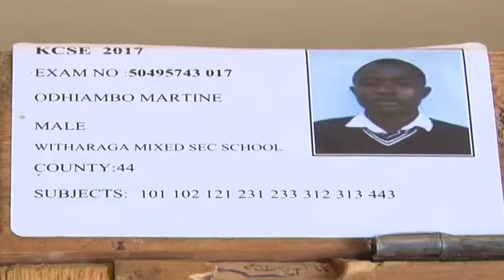Missing KCSE Candidate Found In A Thicket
A KCSE candidate from Witharaga Mixed Secondary School in Suna East, Migori County who went missing on Tuesday has been found.
The student is said to have disappeared while on his way home after night studies.